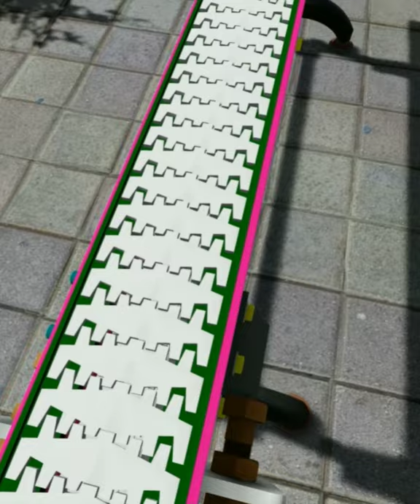TABLE TOP CHAIN CONVEYOR